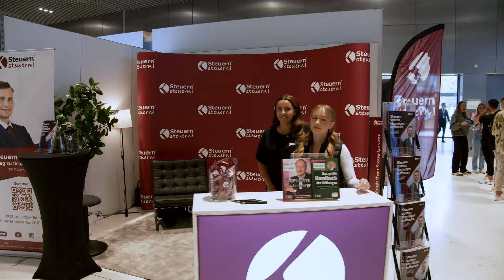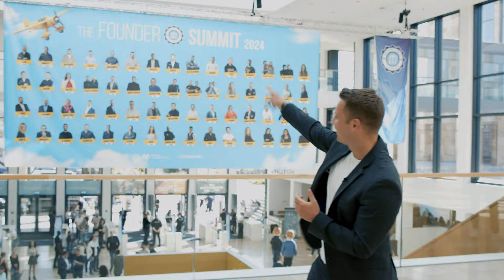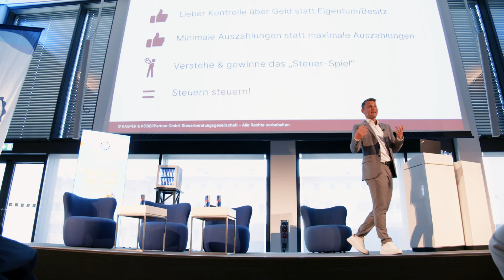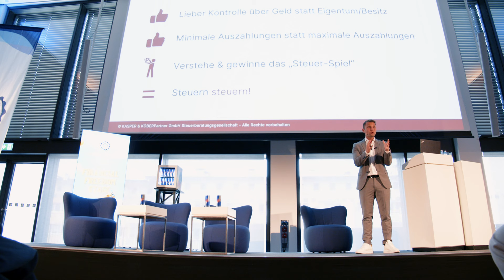*VLOG* Steuern steuern! am FOUNDER SUMMIT 2024 - Keynote David Kasper, Expo Area uvm.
Begleite David hautnah hinter den Kulissen beim Besuch am Founder Summit 2024 in Wiesbaden. Viele großartige Speaker und Aussteller (u.a. Pamela Reif, Shirin David, Philipp Plein...). Mit seiner Keynote auf der Financial Freedom Stage konnte David seinem Publikum Input zum Vermögensaufbau durch Steueroptimierung geben. Der Saal war bis auf den letzten Platz gefüllt - in diesem Video findest auch du die Highlights!